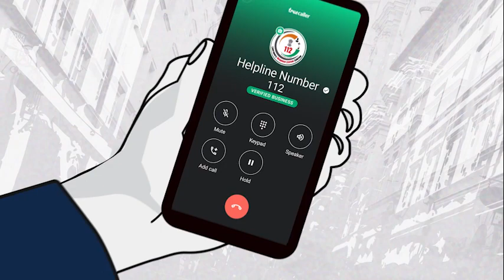Mural Art Inspires Action Against Harassment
Using the medium of art to inspire change, News18 Network and Truecaller in partnership with the Delhi Police have painted an iconic mural to encourage women to report harassment, instilling faith that the law enforcement will help them in taking action against perpetrators. The DCP of New Delhi District, Delhi Police, Amrutha Guguloth urges women to CallItOut because ItsNotOK. To report harassment, dial 112, 181 or log on to cybercrime.gov.in. Learn how to tackle harassment by visiting itsnotok.in.